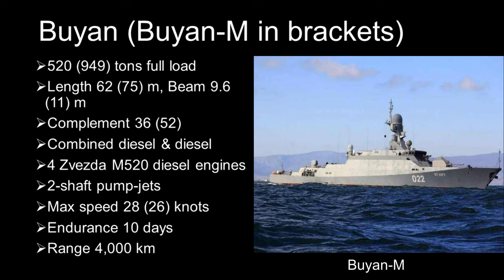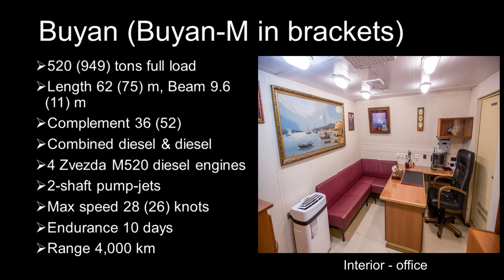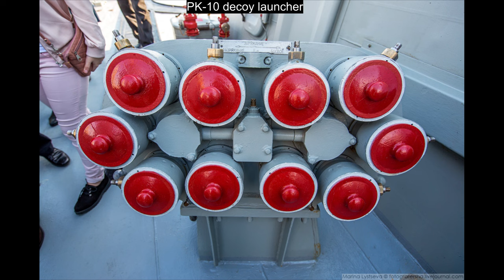Buyan Missile Corvette - Tiny Russian Ship Packing A Big Punch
The Buyan class missile corvettes are heavily armed for a small coastal defence warship. International treaty prohibits long-range cruise missiles from operating on land, but there are no restrictions on operating them from ships. Therefore, the Buyan-M corvette can deploy long-range missiles from shallow waters, basically inland, without being subject to restrictions.